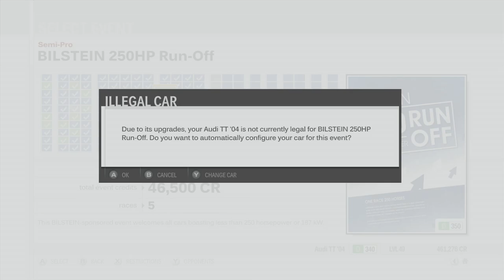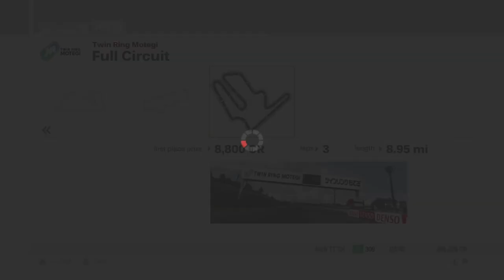Forza Motorsport 3 Playthrough - Bilstein 250 HP Run off - Episode 47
Chapters:
00:00 - Intro
01:16 - Bilstein 250 HP Run off - New York Circuit
09:28 - Bilstein 250 HP Run off - Silverstone
18:33 - Bilstein 250 HP Run off - Circuit de Catalunya
26:29 - Bilstein 250 HP Run off - Suzuka Circuit
34:25 - Bilstein 250 HP Run off - Twin Ring Motegi